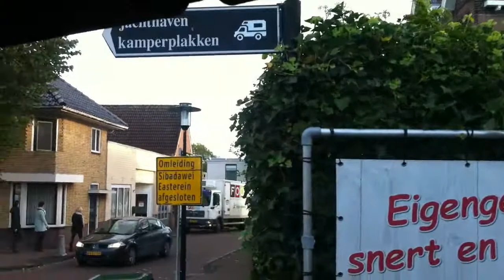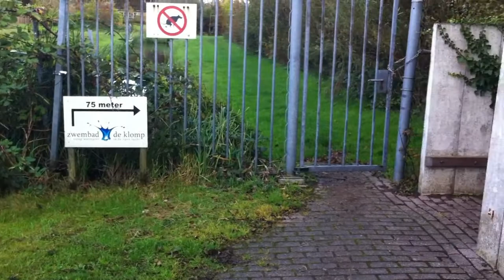Leven in een camper 467, Camperplaats Jachthaven Wommels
Op bezoek bij de Camperplaats op de Jachthaven van Wommels

klik hier voor de kaart van Europa met camperplaatsen die wij bezocht hebben

Je kunt ons gratis steunen door op deze link te klikken wanneer je aankopen bij Bol.com wilt doen